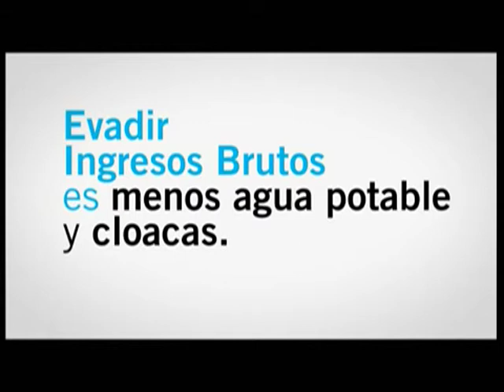03 DAMIAN DEFELIPE NOTICIA BREVE